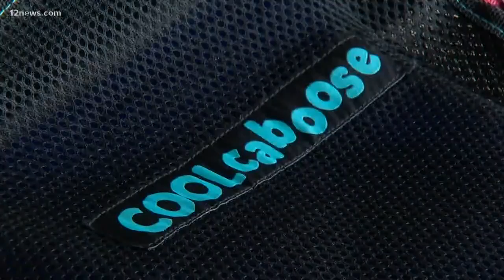Texas mom invents stroller pad for moms to enjoy summer outdoors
A Texas mom invented the Cool Caboose, a stroller pad with inserts for cooling packets to keep your stroller nice and chilly.